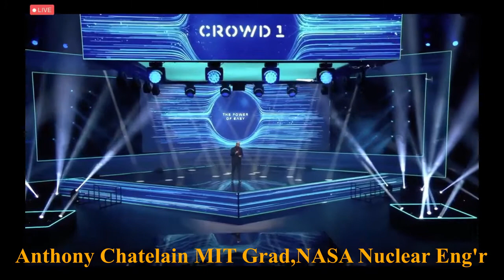Crowd 1 CEO and Ambassador Inspiring Speeches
Crowd 1 CEO Johan Stael Von Holstein and Ambassador Anthony Chatelain

🚀 CROWD 1 IMPOSSIBLE IS NOTHING

🔹 Take Note:
✔Every time people use google to search online, we earn.
✔Every time people book for a holiday - ticket and hotel, we earn.
✔Every time people play games or gamble, we earn.
✔Therefore, we make money while sleeping.

🔹We have *Crowd1* *app * that people can easily use anytime anywhere.
✔Every time people use the app, we are earn.

👉 Go to Google *play store*;
👉download *Crowd1* *app*
👉 *Crowd1* app is your business office. You can conduct your business anywhere in the world using your mobile.

👍 * Crowd1 *Power of Easy*
🔹 The minute you buy one of the entrepreneurial packages & pay, you will be provided with username and password to  login and get access in your back office.
🔹 You will have access to any of the digital products, training etc to start your business.
🔹 The interesting part is that people use Google every day. It is a digital era we are in today.
🔹 Embrace the digital world.. it is our new norm now.

✌️ Inviting you to come on board and let's work together and earn together.
🔹The higher the joining package the higher the bonuses.